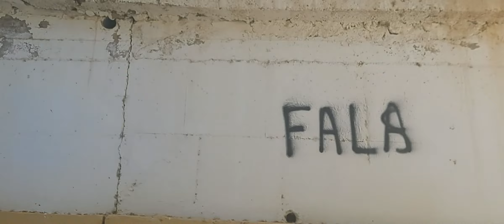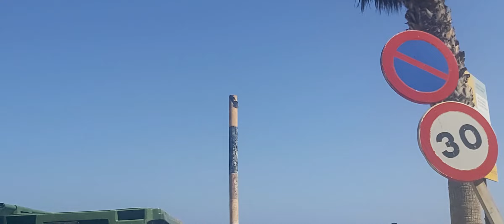El sitio más bonito de Almería Aguadulce (Almería)